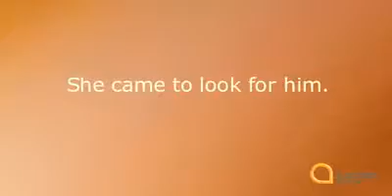Look after yourself 22